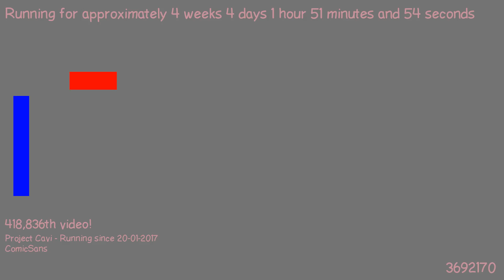1487721370 - Webdriver Cavi - H2